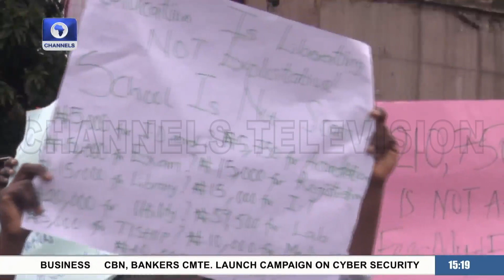Unilag Students Continue Protest Over increment